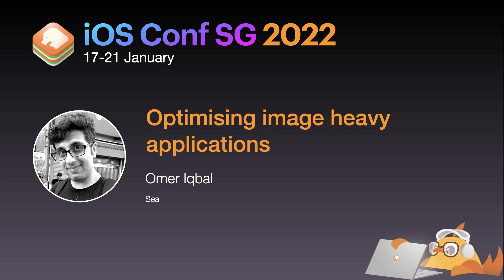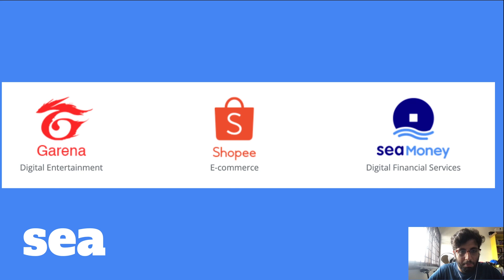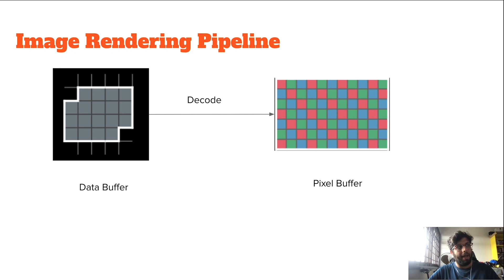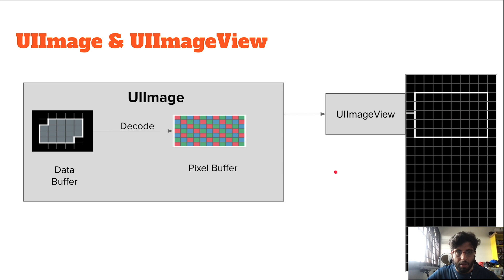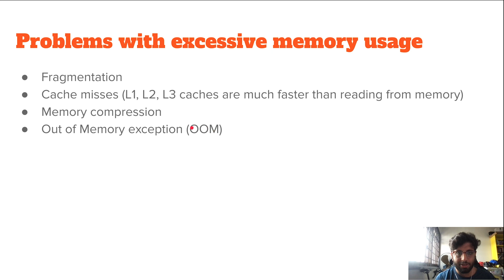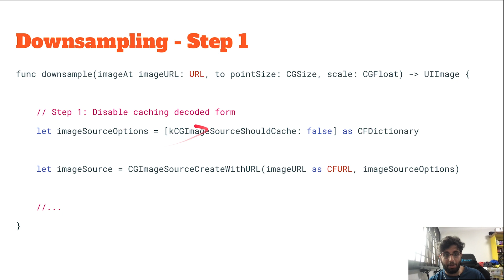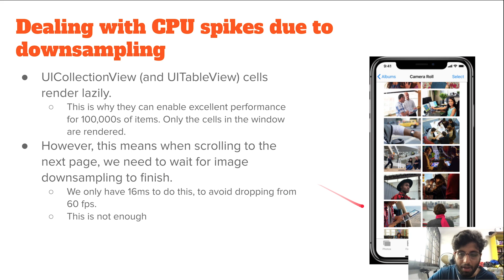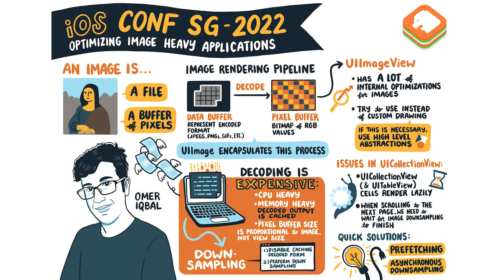Optimising image heavy applications - iOS Conf SG 2022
Speaker: Omer Iqbal

Showing images in our applications is often a core experience, and one we often take for granted. This talk will take a dive into the image rendering pipeline on iOS. It will also highlight subtle performance issues you might run into, as well as advice on how to bypass them.

About the Speaker:
Omer is an iOS Engineer at Sea with a passion for using lldb to dig into private frameworks, and proselytising functional programming.